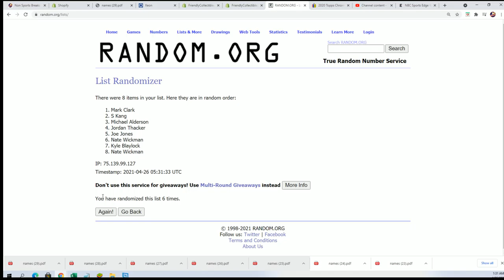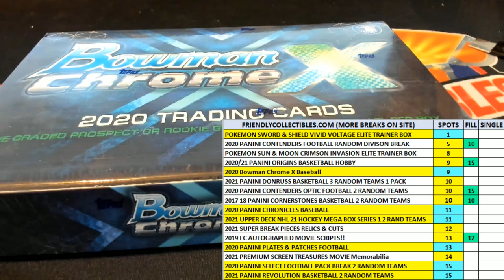Part 2 Pokemon Sword & Shield Vivid Voltage Elite Trainer Box ID POKSWSHETB101